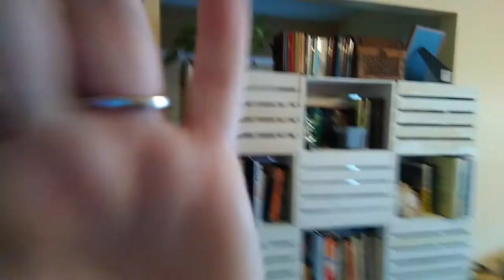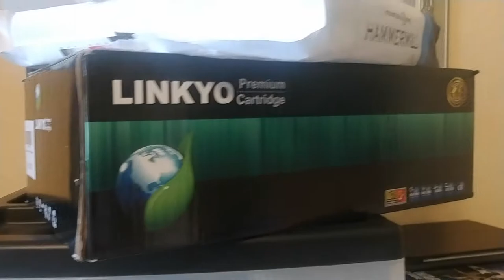Working from home as a Florida Realtor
So how is the corona virus quarantine treating us Realtors? Well, I can't speak for everyone, but for someone that is always on the go to go into solitary confinement with my family for over a month now...it's getting a bit rough!

   If you’d like Lots more Information about our beautiful central Florida area, check us out on Facebook.com/GreatExpectationsRealty

I invite you to take a look at our website to browse through some of the properties that Central Florida  has to offer! In this market, you may have questions about the (market) value of your home. What is it realistically worth? How will my home be marketed? What will my selling costs be?…I would be happy to meet with you and discuss these and similar questions.